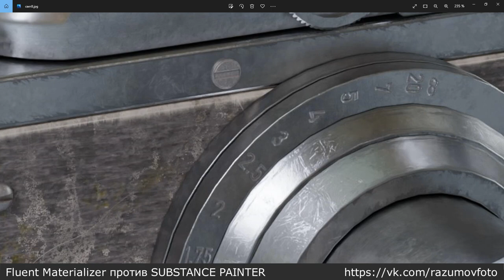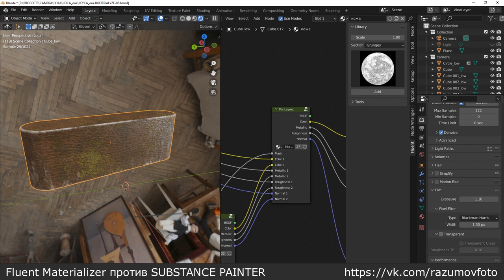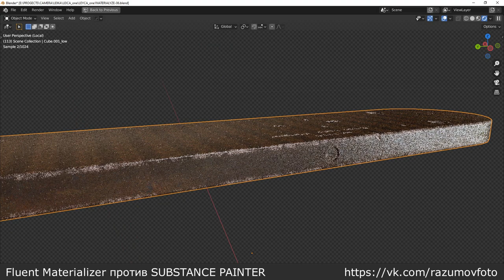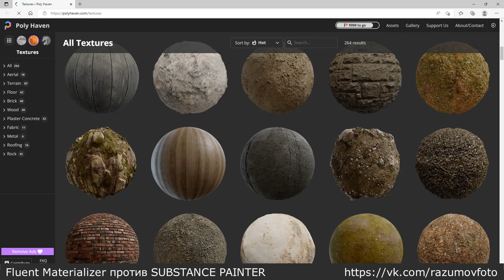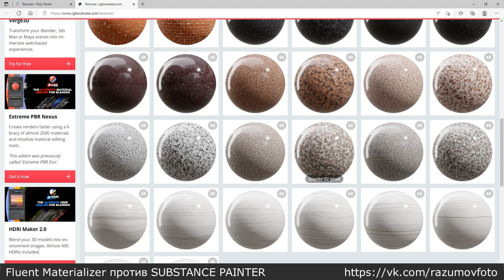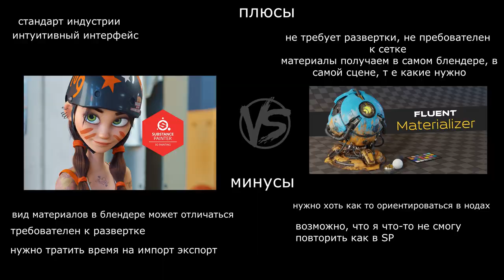Аддон Fluent Materializer против SUBSTANCE PAINTER на реальных примерах.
В этом видео я на конкретных моделях из моего предыдущего видеокурса  по моделированию ФЭДа докажу, что аддон Fluent Materializer составляет реальную конкуренцию в самом BLENDER по качеству получаемых материалов такому монстру индустрии, как SUBSTANCE PAINTER .
Если вы еще не приступили к освоению Аддона Fluent Materializer - приступайте незамедлительно. В этом вам помогут мои предыдущие три видео по роботу и Аддону Fluent Materializer.

На печеньки 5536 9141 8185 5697

МУЗЫКА
Rock Guitar Intro 09 by TaigaSoundProd